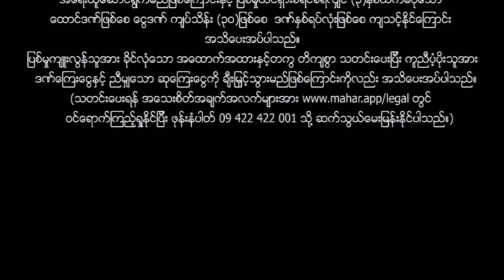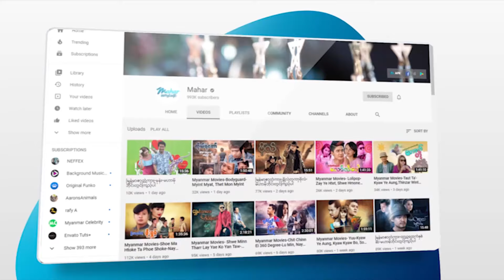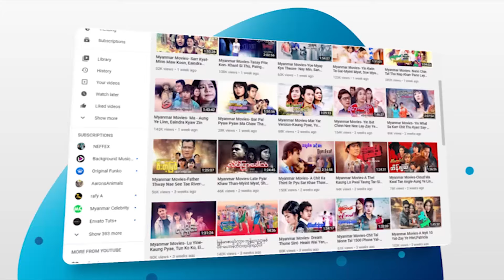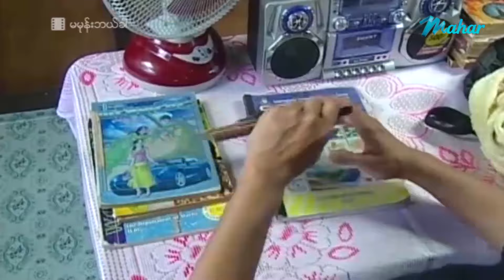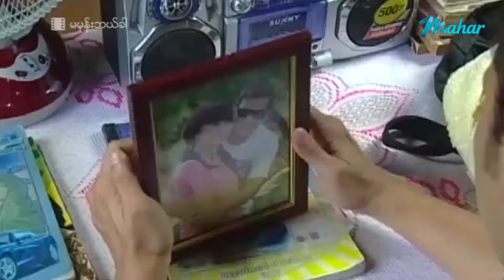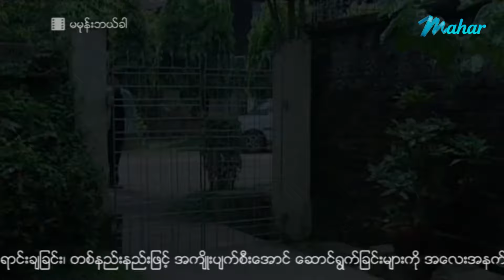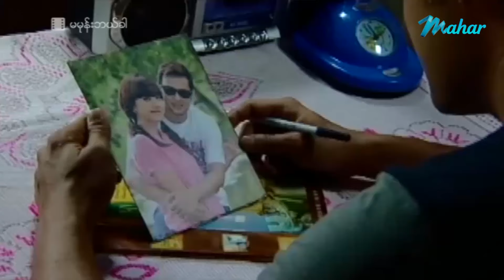မြန်မာဇာတ်ကား - မမုန်းဘယ်ခါ - ဖြိုးငွေစိုး ၊ မေကဗျာ - Myanmar Movies ၊ Love ၊ Drama ၊ Romance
ျမန္မာဇာတ္ကား - မမုန္းဘယ္ခါ - ၿဖိဳးေငြစိုး ၊ ေမကဗ်ာ - Myanmar Movies ၊ Love ၊ Drama ၊ Romance

Presenting daily.

မဟာ အပလီကေးရှင်းကို ဖုန်းမှာ install လုပ်ပြီး
မြန်မာဇာတ်ကားသစ်များစွာကို ကြည့်ရှုနိုင်ပါတယ်။
မြန်မာဇာတ်ကားသစ်များစွာကို ကြည့်ရှုနိုင်ပါတယ်။

Myanmar Video - Ma Mone Bal Khar - Phyoe Ngwe Soe , May Kabyar - Love ၊ Drama ၊ Romance